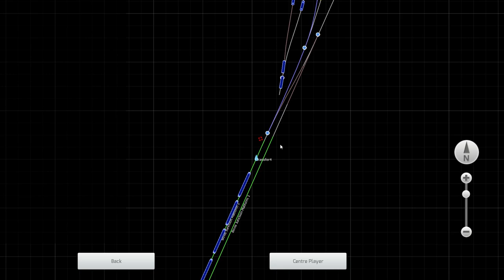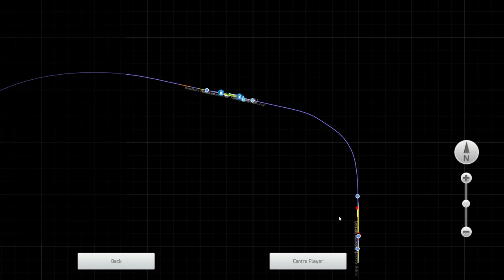TS Classic - SLS BR Green Class 03 Pack Review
In this video we review the Excellent BR Green Class 03 shunters produced by Slow Line Simulations and Vulcan Productions. These locos can be downloaded from the reskins section of the Slow Line Simulations website down below. Link to the 03s can be found here.

We hope you enjoyed watching our review, Don't forget to comment, like and subscribe for some more YouTube Channel content!! like us on Facebook, Follow us on Discord and take a look at the BLS website via the links below!! once again guys thanks for watching we will see you in the next video.

BLS Discord Server...

BLS Facebook.